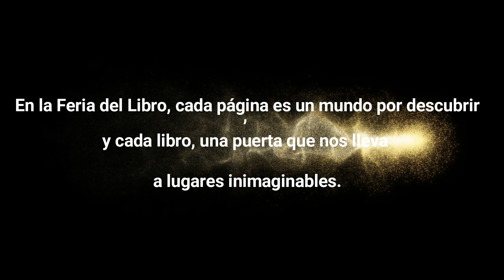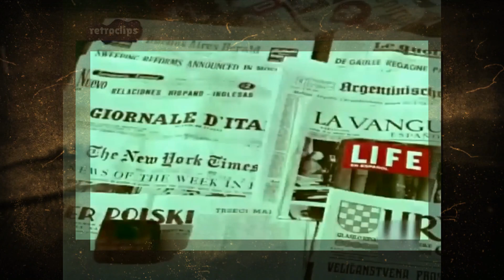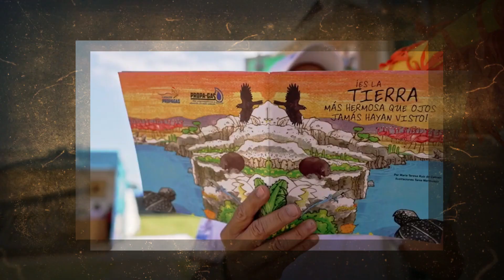la Primera Feria de Libro y su historia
En 1975, en medio de un contexto político y social convulso en Argentina, nacía un evento cultural que se convertiría en un faro literario en América Latina: la Primera Feria Internacional del Libro de Buenos Aires. A lo largo de los años, esta feria no solo ha beneficiado a Argentina, sino que también ha tenido un impacto significativo en editoriales y otros países de la región. Acompáñanos en este viaje para conocer los detalles de su memorable inauguración y cómo ha contribuido al desarrollo de la industria editorial y la promoción de la literatura a nivel internacional.

Contexto Político y Social:

La Argentina de 1975 estaba sumida en una serie de desafíos políticos y sociales. Isabel Perón, la viuda de Juan Domingo Perón, se encontraba en la presidencia, y el país enfrentaba tensiones políticas y conflictos sociales. En este contexto, surgió la idea de organizar una feria del libro que celebrara la literatura y promoviera la lectura.

Apertura al Mundo Editorial:

Desde sus primeras ediciones, la Feria Internacional del Libro de Buenos Aires se convirtió en un espacio de encuentro y negocios para editoriales de Argentina y otros países. Editoriales de América Latina y España encontraron en la feria una plataforma para promocionar sus obras y establecer contactos comerciales.

Promoción de Autores Extranjeros:

La feria abrió sus puertas a autores extranjeros, permitiendo que autores de otros países participaran en charlas, presentaciones de libros y actividades literarias. Esto no solo enriqueció la oferta cultural de la feria, sino que también promovió la internacionalización de autores latinoamericanos en el mercado global.

Promoción de la Literatura en Español:

La feria se ha convertido en un evento de referencia para la literatura en español. La promoción de autores hispanohablantes y la difusión de libros en español han beneficiado a las editoriales de habla hispana, al tiempo que han contribuido a fortalecer el vínculo entre los países de la región.

Fortalecimiento de la Industria Editorial:

La Feria Internacional del Libro de Buenos Aires ha contribuido al fortalecimiento de la industria editorial en América Latina. Ha incentivado la publicación de obras literarias y ha fomentado la competencia saludable entre editoriales, lo que ha llevado a una mayor diversidad de títulos y una mejora en la calidad de los libros.

Promoción de la Cultura en América Latina:

La feria no solo ha beneficiado a las editoriales, sino que también ha contribuido a la promoción de la cultura en América Latina. Ha fomentado la lectura y el acceso a la literatura, lo que ha enriquecido la vida cultural de la región.

Conclusión:

La Primera Feria Internacional del Libro de Buenos Aires, celebrada en 1975, marcó el inicio de una tradición literaria que ha perdurado y ha beneficiado a editoriales y otros países de la región. Su impacto en la promoción de la literatura en español y en el fortalecimiento de la industria editorial es innegable, y su legado como un evento cultural de relevancia internacional sigue vigente en la actualidad.